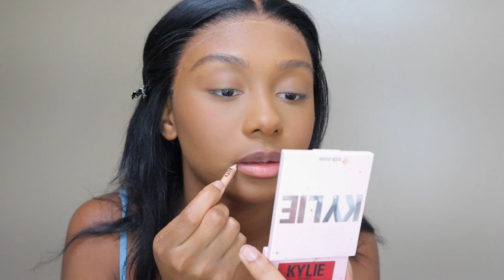✨GRWM | Beginner Friendly | Perfect Flawless Body Wave Bob Wig & Makeup Tutorial | Donmily Hair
Hair Info: Donmily 13×4 Body Wave Lace Wig 150% Density 18”
Back to school sale: July 15th-30th
Super low price sale, limited quantity, first come first served.